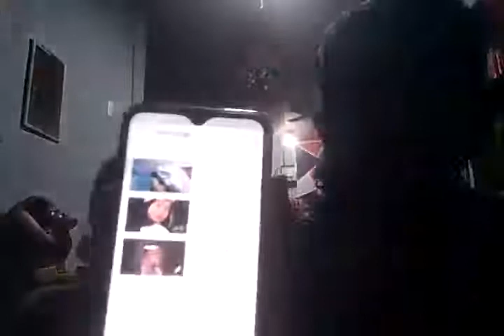House tour in we house i mean family house soo pls sub 😍